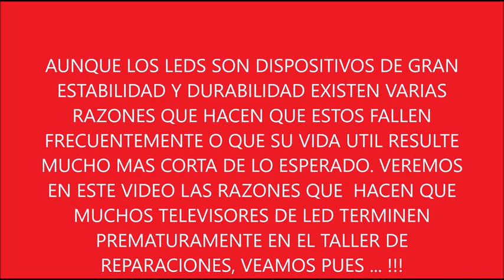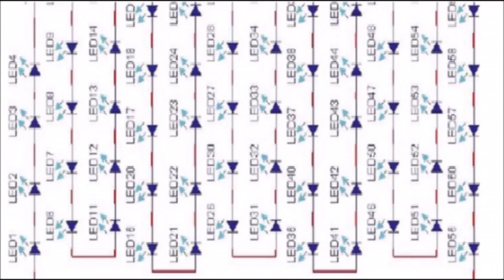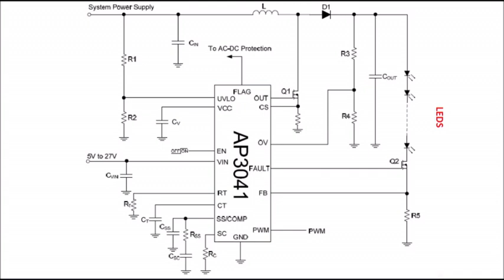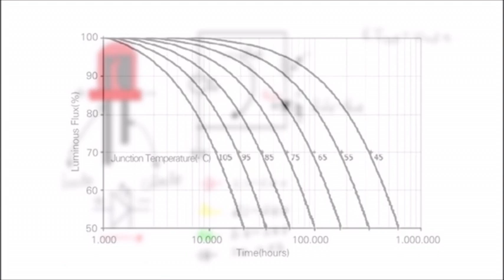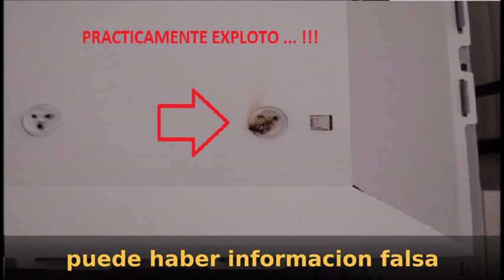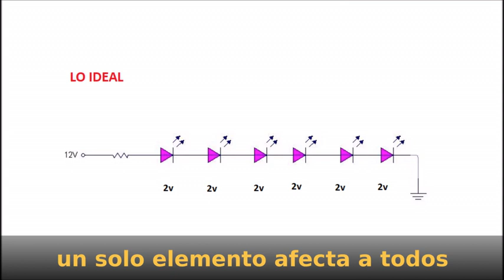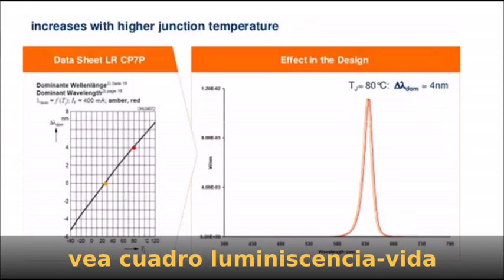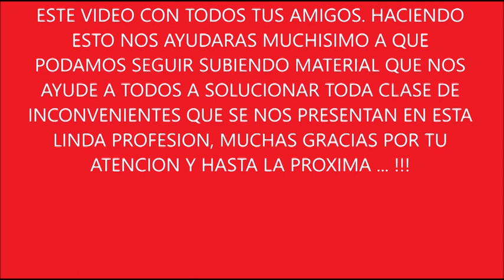POR QUE SE QUEMAN LOS LEDS DEL DEL TELEVISOR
Los leds son dispositivos muy estables, económicos y funcionales. Pareciera casi que son como eternos, por esa razón nos cuesta creer que se queman frecuentemente en los televisores. pero hay factores presentes en estos que son causantes de las frecuentes quemaduras del backlight, al igual que también hay errores por parte del usuario que favorecen este infortunado desenlace que afecta nuestras billeteras. Veamos en que consiste todo esto.